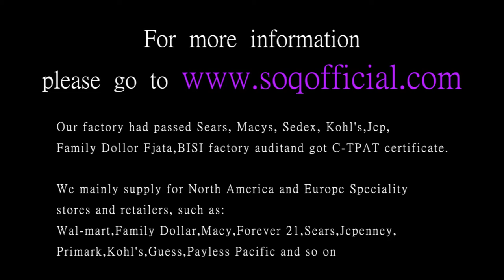K gold zircon ring love heart fashion ring Europe and the United States popular ladies ring